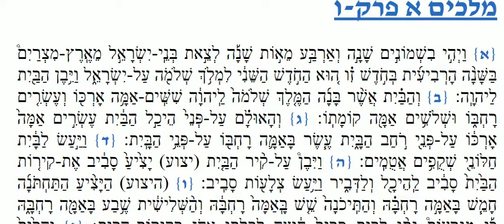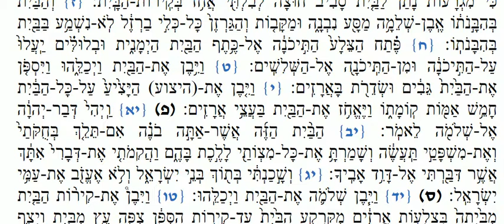Haftara Teruma - French Moroccan - הפטרת תרומה נוסח מרוקו צרפתי